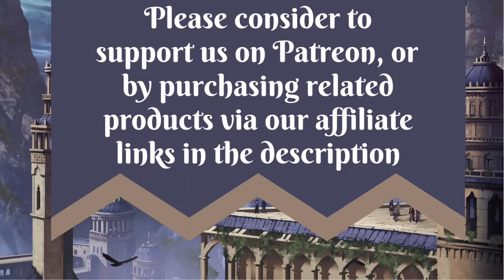Epic Music No Copyright - CELTIC FANTASY MUSIC - Dark Ambient Medieval [Creative Commons Music]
Welcome to Unwind Station! Tune in for best NO COPYRIGHT MUSIC, royalty free music, background music and music for content creators along with epic music, fantasy music, relaxing & chill music, cafe music and study music. So whether you are looking for royalty free beats for videos or films or just want to chill out and looking for studying music/sleep music/reading music - UNWIND STATION is a place for you!

- J.S. Karmes
- Lolita Miller
- Luda T

❤️  Enjoy our mixes? Please SUPPORT US ❤️
This music is completely free! However, if you are willing to donate you can do it here:
Even amounts as small as a dollar are a huge help, so thank you!

💙  VPNs Your No Copyright Bard truly recommend:
- My personal favourite (Fast, Always works with NETFLIX, has 24/7 customer support via live chat)

🎮   A huge part of our audience are gamers and we thought it'd be great to share some of the products we truly stand by and can be of use to you guys!

↓↓↓Comment your favorite track to relax to and your suggestions for next videos and playlists

But please don't forget to give a shout out to the artist.

Tracks:
00:00-04:40 - Adventure - Alexander Nakarada
04:40 - 08:20 - God Rest Ye Merry Celtismen - Alexander Nakarada
08:20 - 10:58 - Wintersong - Alexander Nakarada
10:58 - 15:47 - Nomadic Dawn - Alexander Nakarada
15:47 - 19:00 - Celtic Fairy Prophecy - Ean Grimm
19:00 - 22:11 - Nomadic Sunset - Alexander Nakarada
22:11 - 25:43 - Explorer - Alexander Nakarada
25:43 - 42:09 - Fantasy Ambience - Alexander Nakarada
42:09 - 46:18 - Traveler - Alexander Nakarada
46:18 - 49:18 - Sorrow - Alexander Nakarada
49:18 - 53:42 - Nowhere Land - Alexander Nakarada
53:42 - 54:51 - Terra Mater - Alexander Nakarada
54:51 - 58:06 - Vetur Frosti - Alexander Nakarada
58:06 - 01:02:36 - Until the End - Alexander Nakarada